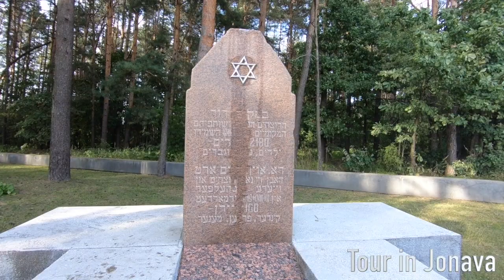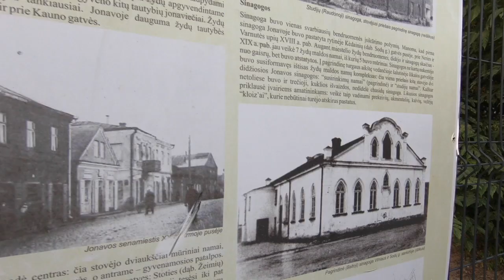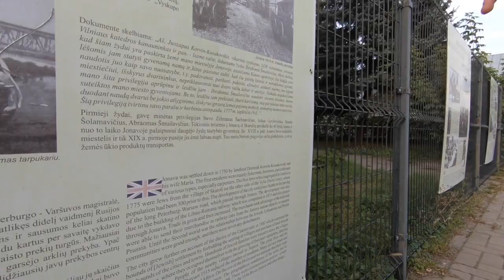What is to see in Jonava? Discover it with our guides. Jewish and General sights in Jonava.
Jonava (Yanowa in Yiddish) is a small town in Lithuania, surrounded by dense forests sat on both banks of the Neris River close to Kaunas (Kovna) city. Jonava is located just on the crossroads of the main roads, which connected it both with Russia and Germany. These geographical characteristics of the town gave it many sources of income, that is why unlike most of the Lithuanian shtetls Yanowa was economically well established.

A special type of personality developed in this atmosphere – healthy strong specimens: people who did strenuous physical labor on weekdays and knew how to deal with the gentile rowdies, and the same people sedulously attended the synagogue and were concerned with community affairs.

Many descendants from Yanowa can be found today in Israel, the USA, South Africa, etc.
This time the purpose of Jerulita guides is not only to introduce the Jewish past of Jonava but to show a broader picture of this typical provincial Lithuanian town with its obvious multicultural background.

00:05 In memoriam of Janowa Jews
03:56 Jonava on the crossroad of the main roads
06:05 The origin of the name Jonava
07:28 The Jewish Street
10:55 Janowa synagogues
12:08 Jonava modern heroes
12:39 Again the synagogue
13:58 The Jewish Cemetery
15:16 “Joninių slėnis“- St. John Valley

ABOUT OUR CHANNEL:
Jerulita Travel is a team of professional guides and travel admins. Our new initiative is to share knowledge about the Jewish and general heritage and history and to undust the past not only of the big cities but also the smaller towns and shtetls of Lithuania.